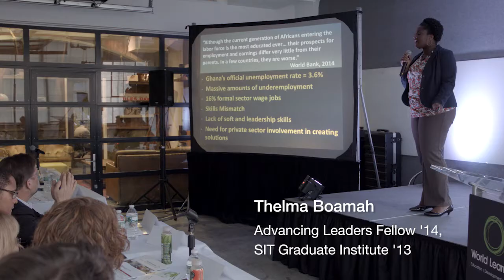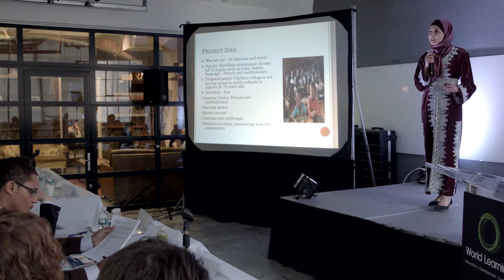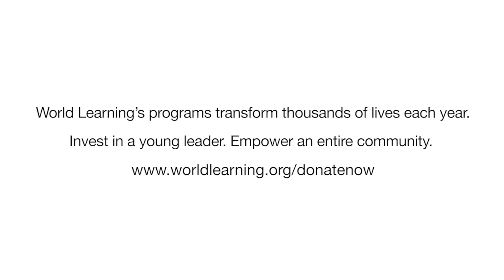World Learning's 2014 Advancing Leaders Fellowship Competition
On April 3, 2014, World Learning selected five alumni -- Amira Ali Bouaouina, Thelma Boamah, Alicia Moore, Gul Khan Naseer, and Divine Ntaryike Jr. -- to receive its second round of Advancing Leaders Fellowships. These alumni were awarded $10,000 each to implement an original social innovation project. The 2014 Advancing Leaders Fellowship was open to all World Learning alumni.